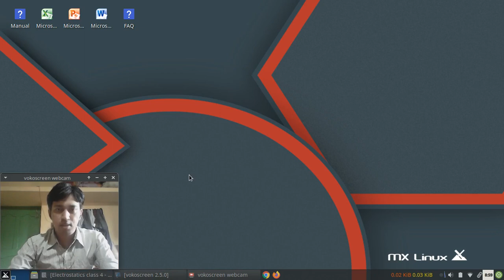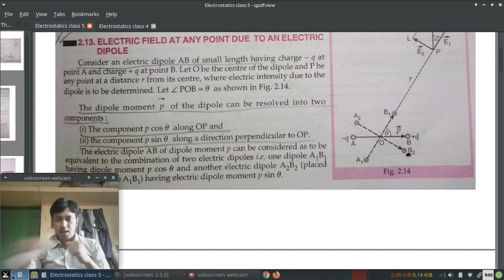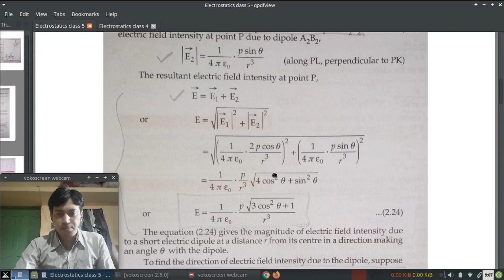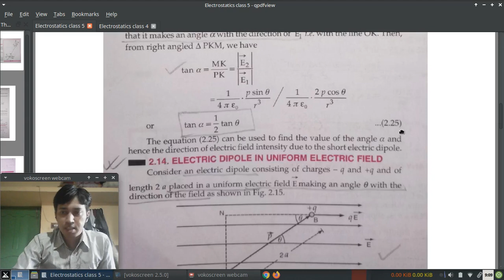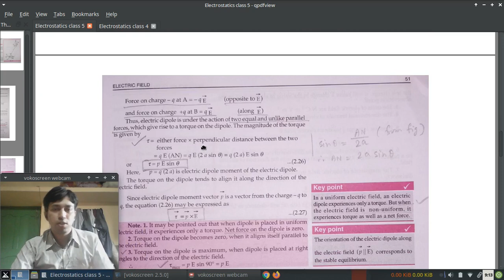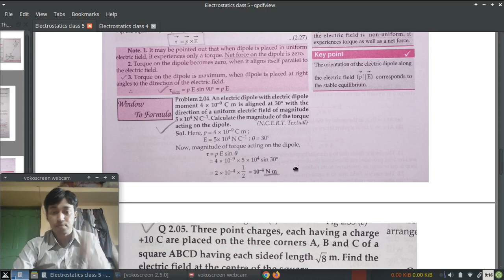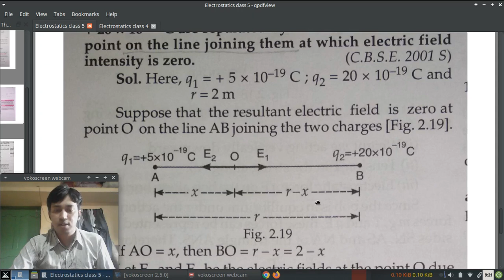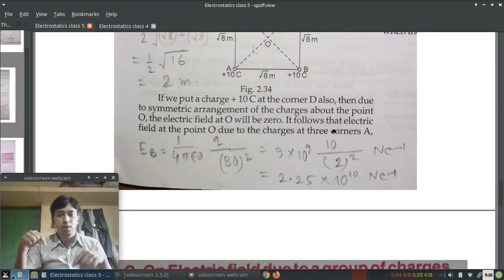CLASS 12 PHYSICS CH 1 PART 5 Elec field at any point due to dipole, Dipole in an elec field in hindi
Electric field at any point due to a dipole, Dipole in an external electric field + problems.